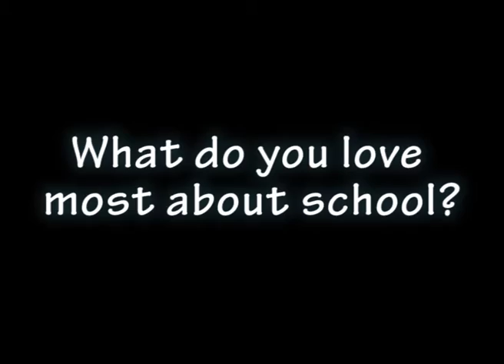Perth College: Our Year 2 students love to learn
At the end of Term Two, our Year 2 students paused to reflect on what they have learned so far in 2016.

The members of the School's Media Club filmed the girls in class and in the playground, and with the assistance of our Acting Head of Library Services, Jonathan Dutton, they have created this video which was played to the Junior School assembly on Friday 1 July.